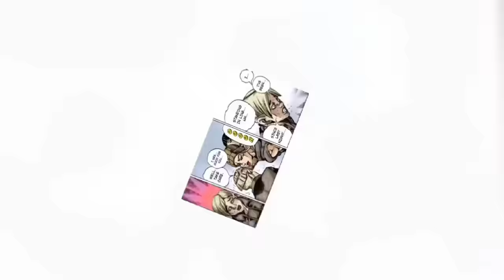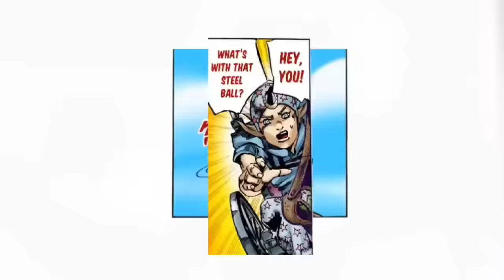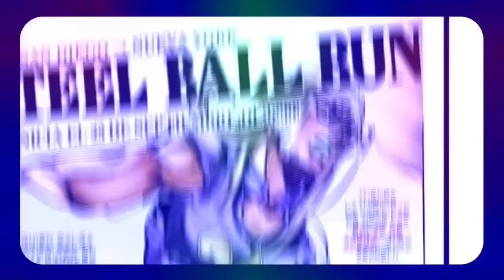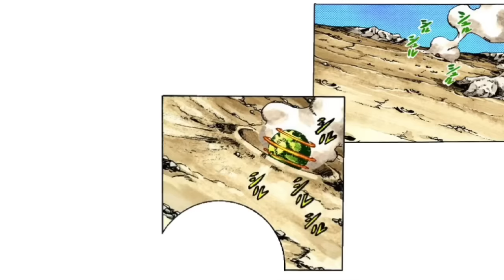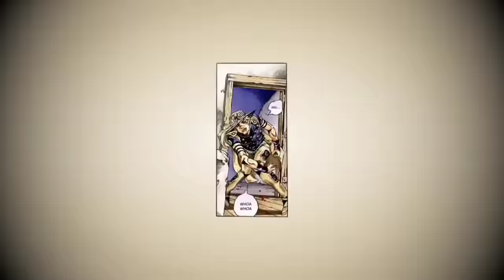Jojo's Bizare Adventure: Steel Ball Run En un Vídeo.